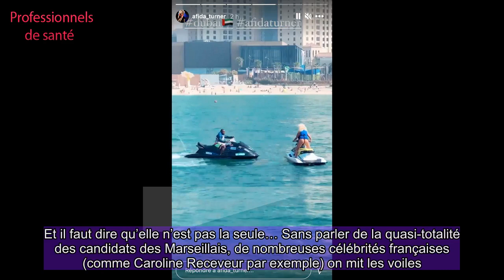Afida Turner : en string, elle exhibe son important fessier à Dubaï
PublicPeopleNews PeopleAfida Turner : en string, elle exhibe son important fessier à DubaïUne fois de plus, Afida Turner fait le buzz sur Instagram ! Depuis quelque temps déjà, Afida Turner a délaissé son Amérique adorée pour Dubaï. Et il faut dire qu’elle n’est pas la seule… Sans parler de la quasi-totalité des candidats des Marseillais, de nombreuses célébrités françaises (comme Caroline Receveur par exemple) on mit les voiles. Et il faut dire que l’on comprend pourquoi… Les restrictions sanitaires y sont beaucoup moins importantes sans parler des bars et restaurants qui restent ouverts et du climat, plus que favorable ! Afida Turner partage son quotidien dans la sublime ville des Émirats Arabe Unis et fait rêver sa communauté. Elle en a profité pour s’adonner au jet ski avec quelques amis et partager cette expérience en story Instagram. Sur les images d’une vidéo, on peut constater qu’elle sait plutôt bien manier le guidon. Pas de panique, Afida gère ! Et si elle porte le gilet de sauvetage obligatoire pour pratiquer le jet, en bas elle n’a mis qu’un string. Ultra sexy, elle expose son imposant fessier et fait tourner la tête de celles et ceux qui sont abonnés à son compte. Ses fans le disent souvent, ce qu’ils aiment le plus chez elle c’est son humour, sa spontanéité et sa folie. Une chose est sûre, ils sont servis ! La rédac'